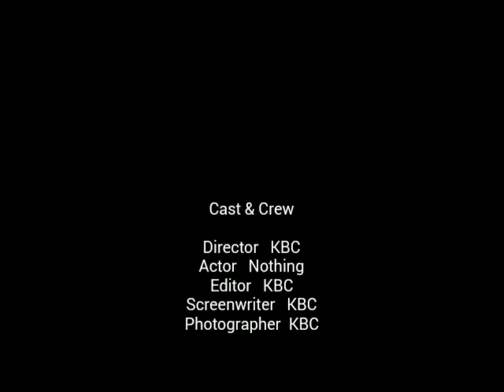Thanks 4 200!👍